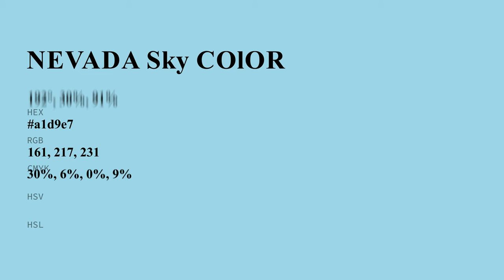Nevada Sky color a1d9e7 hex color - Blue color - Warm color a1d9e7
What color is Nevada Sky ? a1d9e7 hex color - Blue color - Warm color a1d9e7

Hex a1d9e7 Color Code is also known as Nevada Sky color.

Hex a1d9e7 Color code in RGB color code model is created after adding 63.14% red color, 85.10% green color and 90.59% blue color.
Hex a1d9e7 Color code in CMYK color (process color) code model is generated after subtraction of 30% cyan, 6% magenta, 0% yellow and 9% black.